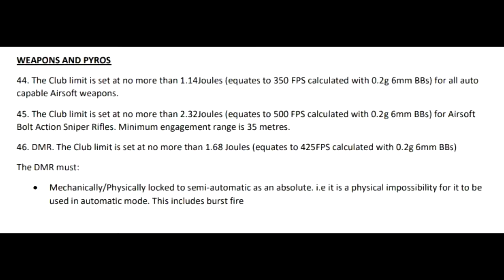KickingMustangs Bad Airsoft (Shooting within MED)